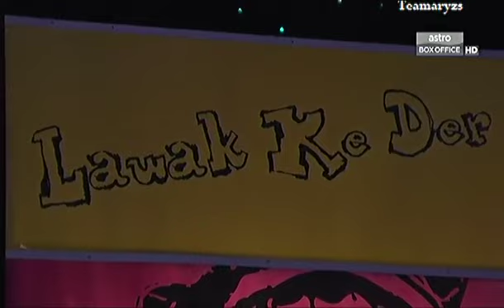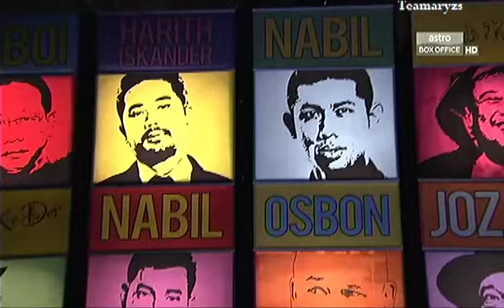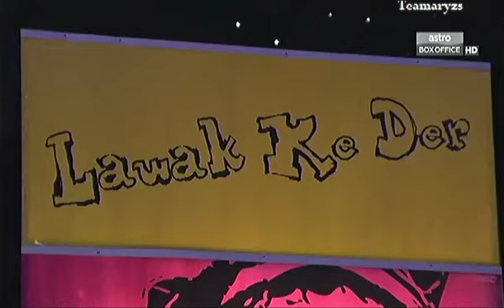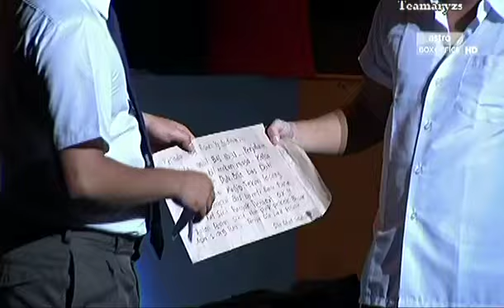Lawak Ke Der (2012)